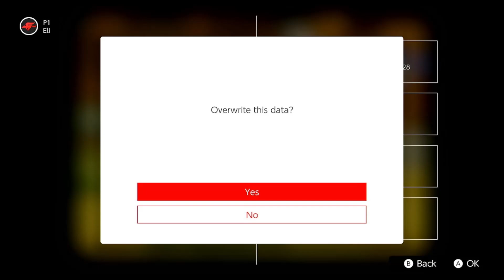Paper Mario N64 part 3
Check us out on Twitch. Typically Saturday evenings EST